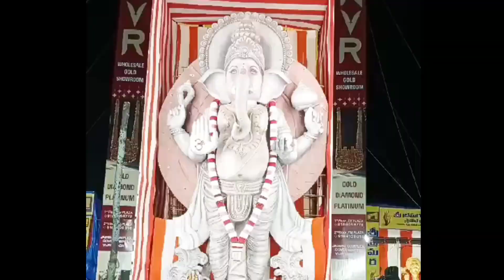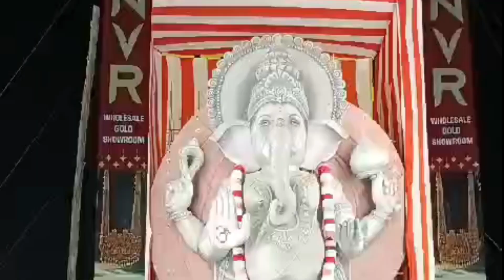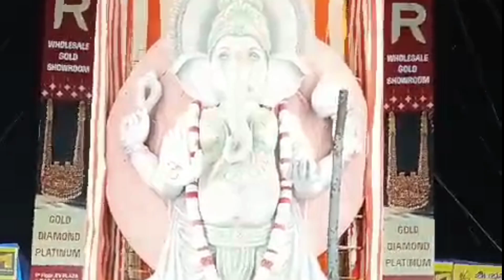Vijayawadaలో 72 feet Ecofriendlyడూండీ గణేశ ఎంత బాగుందో మీరు చూడండి🙏🏻lighting decoration👌🏻